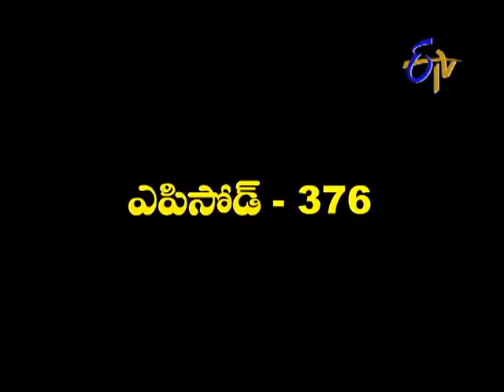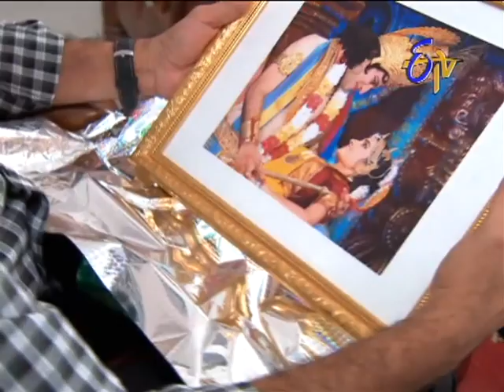Sikharam - 22nd November 2013 Episode No 376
Sikharam - 22nd November 2013Episode No 376

US returned Ishwar runs a village school. Being childless forms the bone of contention between him and his wife. Their life takes a turn when she asks him to marry a poor girl just to have a child.